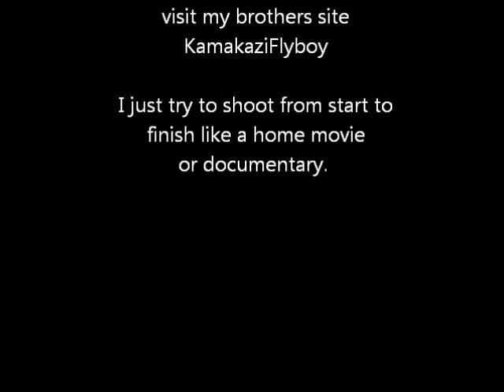Dawn Patrol 10 Part 1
Bob Is Going Up